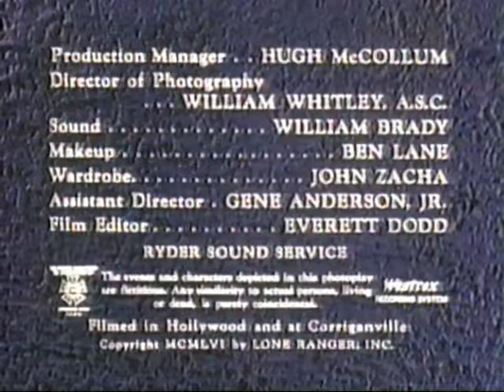The Lone Ranger - The Return of Don Pedro O'Sullivan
First Aired Oct 25,1956